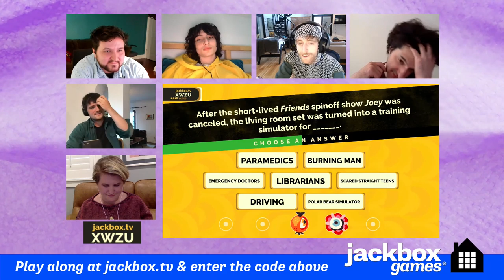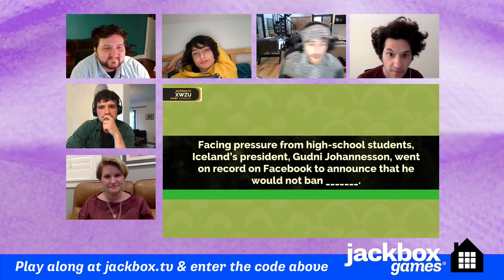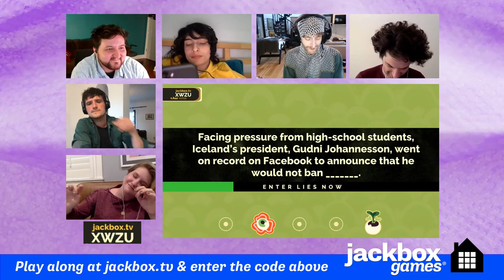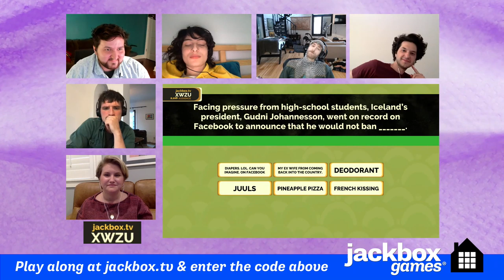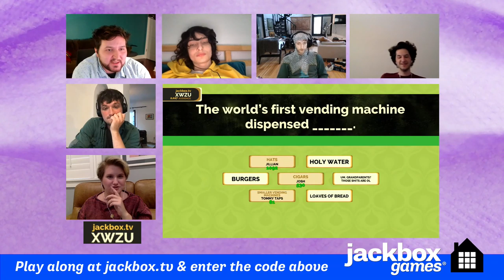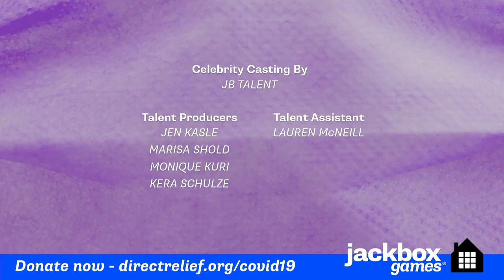Finn Wolfhard, Ben Schwartz, Thomas Middleditch, Josh Hutcherson, and Jillian Bell Play Jackbox!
For the next few weeks, join us right here on YouTube for Celebrity Jackbox: Games & Giving! We’re putting a spotlight on and supporting organizations responding to the intense and unexpected needs of those impacted by COVID-19. Every week, we’re playing Jackbox games with a new crew of celebrity guests. Jackbox Games will make a donation of $100,000 to the featured organization each week, totaling to $1 million in donations.

This week, join Thomas Middleditch, Finn Wolfhard, Ben Schwartz, Jillian Bell, and Josh Hutcherson as we play games in support of Direct Relief. Direct Relief is focused on helping connect protective gear and critical care medications to as many healthcare workers as possible, as quickly as possible!  LEARN MORE about Direct Relief and consider donating